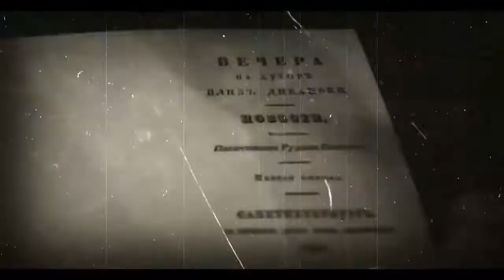The 69 Eyes - Ghost =Z= ( VER 2 )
The 69 Eyes  -  Ghost , В исполнении =Z=.